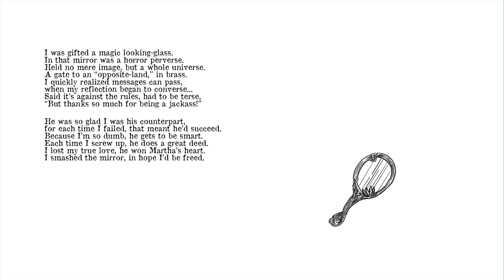It's a window into opposite land, a world where everything is the reverse of our reality